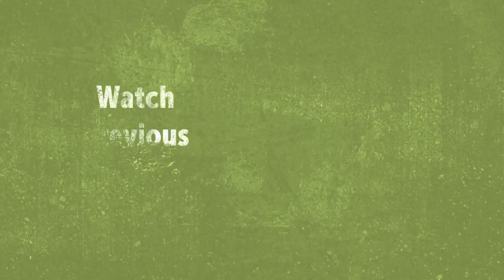всё что ВЫ хотели знать про мою учёбу на ПАРИКМАХЕРа-СТИЛИСТа✂